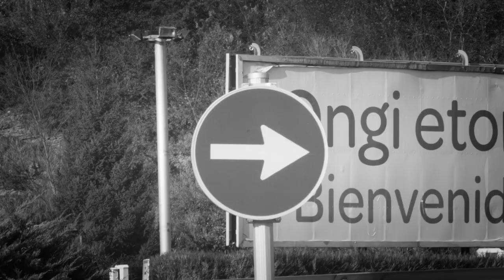KORNER 2019 FESTIBALA "Derbi de leyendas"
Inauguración de Korner 2019.
4 de febrero, Teatro Principal, San Sebastián.

Luis Arconada y José Ángel Iribar. Dos leyendas irrepetibles frente a frente en una conversación en la que abordan sus trayectorias profesionales, su visión del fútbol, y otras anécdotas de la Real Sociedad y del Athletic Club de Bilbao.
Modera Aitor Lagunas, editor de la revista Panenka.

Colabora: Fundación Athletic Club